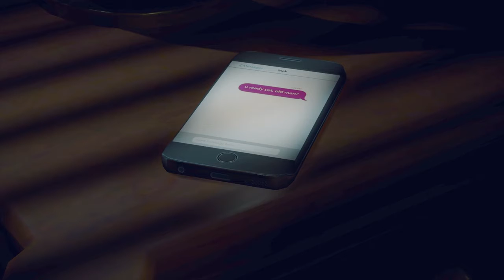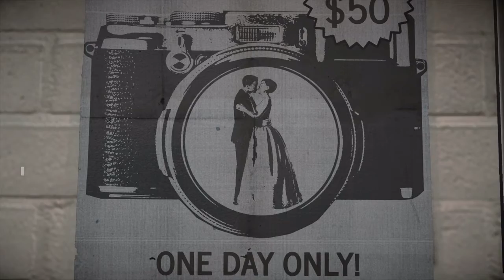Dead Rising 4 Cutscenes #1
I making the cutscenes of Dead Rising 4 but it's a Copyright Disclaimer for the law or you do own this video? you'll get arrested by police and taking you in to the custody, be serious and this is not a joke.

It's the holiday season in Willamette, Colorado and a mysterious outbreak has overrun the Willamette Memorial Megaplex Mall and surrounding town with dangerous and deadly predators. Frank West comes back to Williametted and finds it filled with dangerous new zombies and a million ways to kill them as you seek to uncover the truth behind the outbreak.

Frank West is back, but not better. He's very funny at times, but he throws out so many one liners that fall flat that sometimes it feels like you're watching a washed up sitcom.  There is a lot to do in the world, but unfortunately there is no open world after you beat the game. You would have to replay one of the earlier chapters before the last chapter, and get all your progress done before you move on to the last mission again.